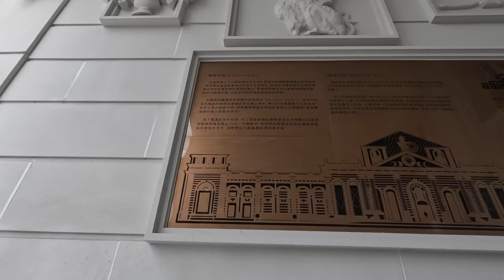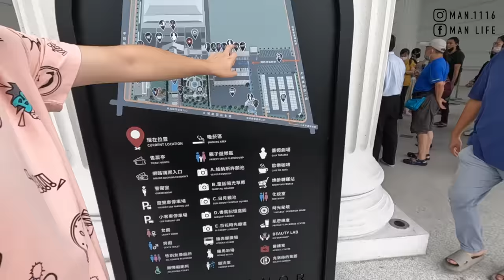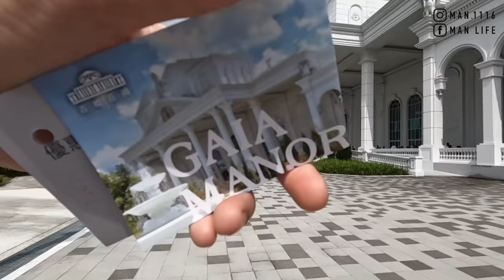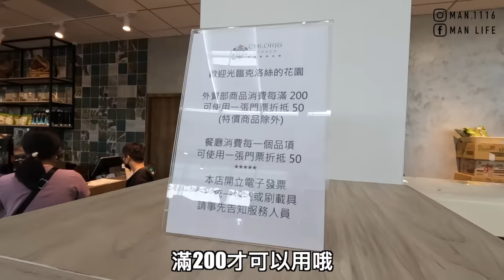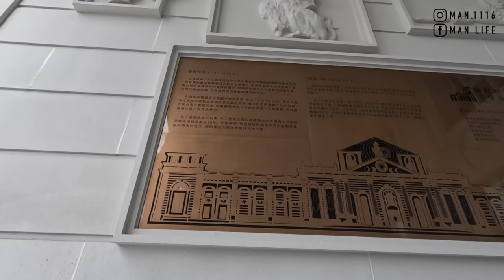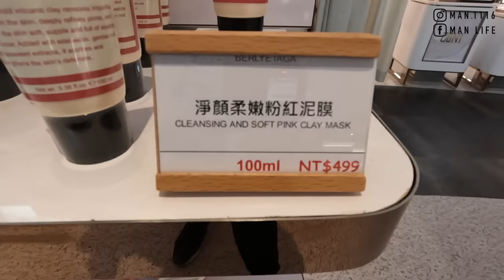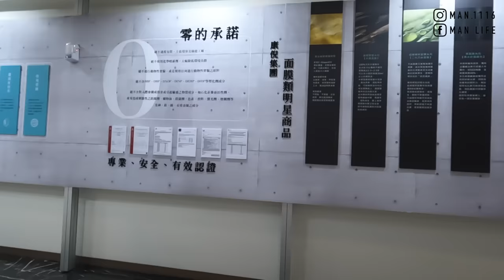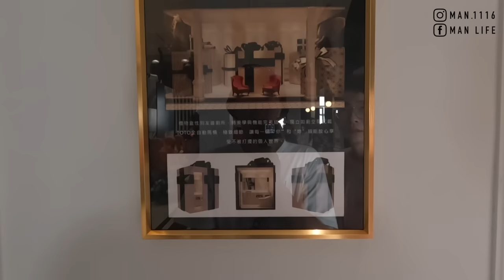【ManLife】嘉義大林蓋婭莊園一日遊｜歐式巴洛克風格莊園 蓋婭女神 ｜Chiayi one day tour 《阿滿生活｜嘉義》